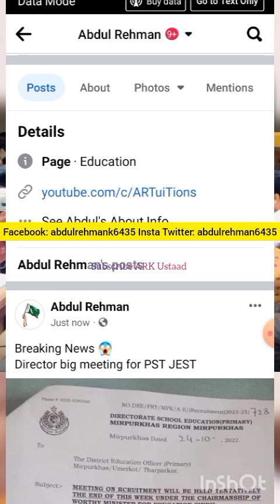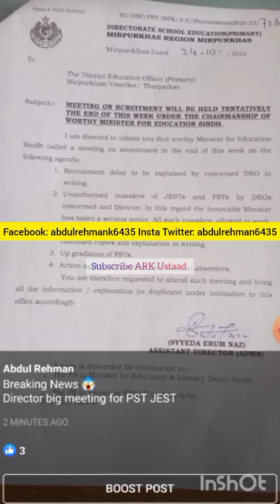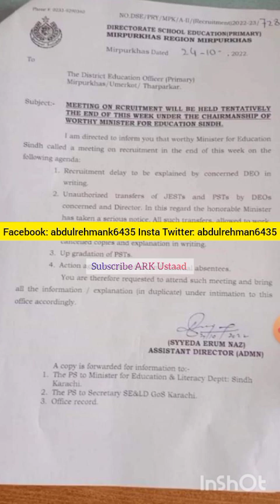director meeting for pst jest - pst jest update - Akbar lagahri pst jest offer orders update